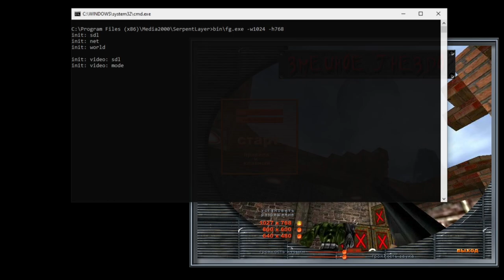Obscure Russian FPS Games (Final Cut, Pied Piper, Snake Pit)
Game #1 Final Cut

Developer: Cyril and Methodius
Publisher: New Media Generation
Released In: 2004

You have to pass a series of combat missions on behalf of each of the four characters - members of Battle group "Quadro", leading a relentless battle on all 24 levels of the game. You will experience the scorching heat of the desert, you'll sneak in the shadows of an abandoned palace, wandering through the maze of endless corridors of an abandoned fortress, and keep a fierce gunfight at a military base. All characters and opponents have a unique set of combat characteristics, different degrees of protection and use special methods of attack. In each of the missions, you should carefully choose the weapons and tactics of warfare, since they largely determine the success of your operation. There's 7 different types of enemies, 5 weapons, unique landscapes - a variety of indoor and outdoor space, fighting in a different time of day, and realistic 3D graphics. You have the ability to save the game results and ability to resume the game from anywhere.

Game #2 Pied Piper

Developed by: Bilby Art Studio
Published by: Media Service 2000
Released In: 2004

At the headquarters of the World Anti-Terrorist Centre a secret message is received. Near the city of S is found the lair of terrorists who are conducting laboratory experiments on transgenic modification of humans and animals. In the city are now found creepy monsters. A group of special forces rush off on a mission to destroy the lab, but the plane comes under fire by terrorists and crashes. You are the special forces cool protagonist named Pied Piper who must destroy the evil. Areas include abandoned subway station trains and there's teleports which you can go through, and immediately find yourself at the next level. Free updates and additional maps are available on the developers website. There's 7 weapons such as standard knives, chainsaws, and other pistols. It's nice that the most powerful weapon in the game is the native AK-47. There's a rocket that kills enemies efficiently and charging portable saws which are in fact grenades.

Game #3 Snake Pit

Developer: Bilby Game Studio
Publisher: Media-Service 2000
Released In: 2004

This is a Russian standard FPS shooter in a fantasy setting. It has 20 levels and 8 enemy types. The only thing remarkable about this item is that it was actually originally a very different game, namely "Cube" (Freeware) by the Dutch programmer Wouter van Oortmerssen. Bilby Game Studio simply had the minimum levels changed and transformed many textures (for the worse), without ever asking the author of the original.